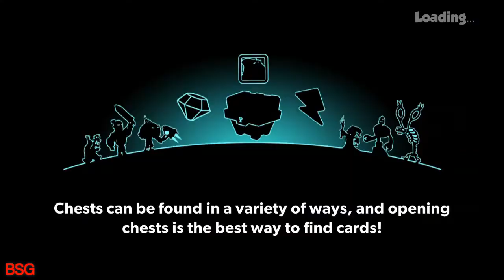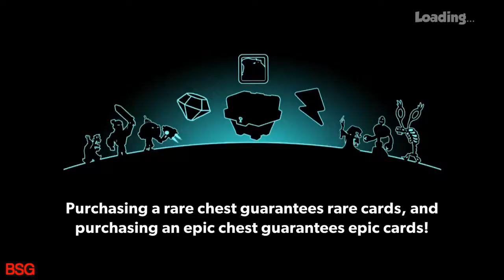Tower Conquest - Battle 4 # 6-10 - BSG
Venture into the world of Tower Conquest in your search for eternal glory! Recruit and evolve the perfect army to destroy opposing towers

GAMES